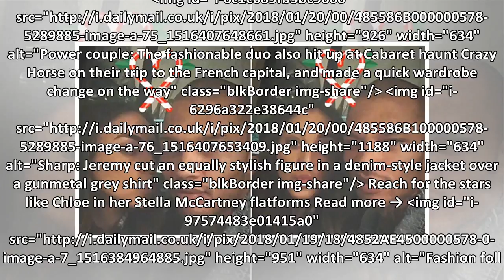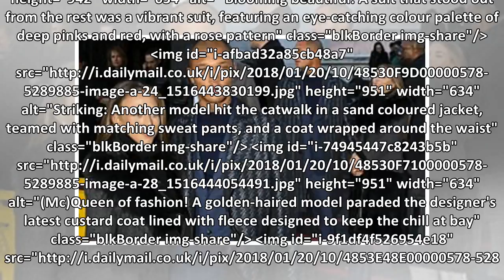Billionaire heiress Chloe goes green for winter chic in fur coat as rabid hot boyfriend Jeremy Meek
Billionaire heiress Chloe goes green for winter chic in fur coat as rabid hot boyfriend Jeremy Meeks cuts a sharp image at Cerruti PFW show
Billionaire heiress Chloe Green goes for winter chic in fluffy coat as Hot Felon boyfriend Jeremy Meeks cuts a sharp figure at Cerruti PFW show They are a couple from completely different worlds - her...